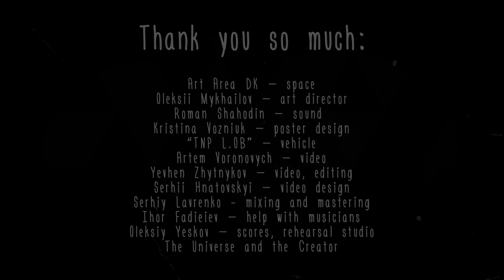BASS&BUS - Live in Kharkiv 01/09/2023 Ukraine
BASS&BUS @bassandbus
Concert in Kharkiv 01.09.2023 in "ART AREA ДК"
00:00 Lviv
04:19 Etude
08:34 Endless Happiness
13:01 Soul Cell
16:48 Tickets for the 8th
20:34 Ode E-D-A
23:55 The Halves
28:20 Carnival
32:56 Lullaby
35:22 Apart but Together
39:22 Iordan
43:39 Visiting a Friend
47:38 UA
Eduard Novoseltsev - bass guitar
Kateryna Palachova - piano
Oleksii Yeskov - button accordion
Veronika Ivonina - cymbalom
Dmytro Amstibovskyi - violin
Olena Tsymbal - cello
Maya Konstantinova - cello
Kostiantyn Mohylov - percussion
Ilya Zakharenko - drums
Arrangement by BASS&BUS
"BASS&BUS is a musical instrumental project that was formed for years in voice recordings, ideas, dreams of the bass guitarist and finally met a like-minded pianist, suddenly born somewhere abroad, where they were joined by musicians from Ukraine and Germany.
BASS&BUS is classical, ethno, jazz, fusion, it's about that there are no limits, no borders... On September 1, you will hear the Ukrainian version of the project."
© BASS&BUS 2023